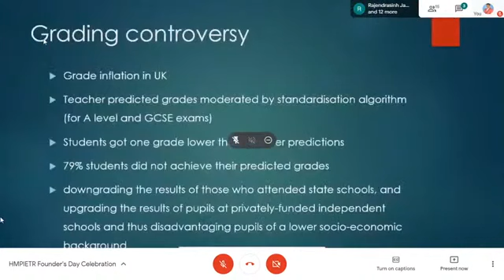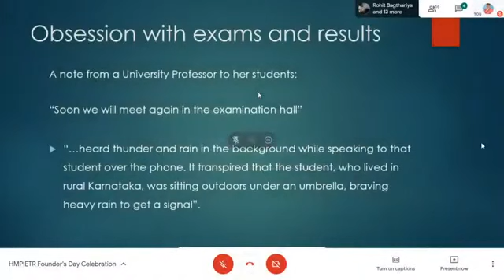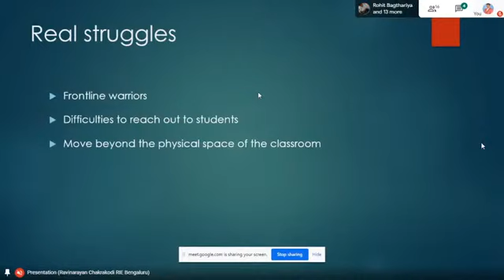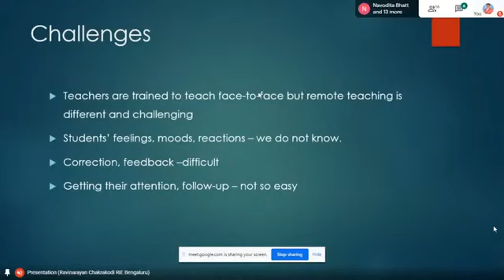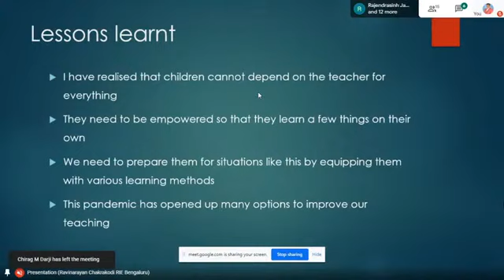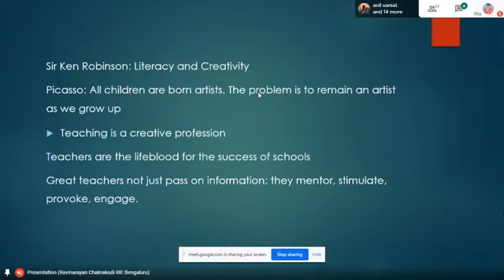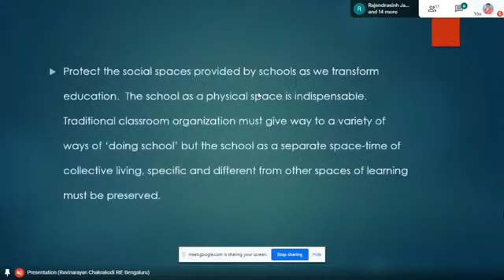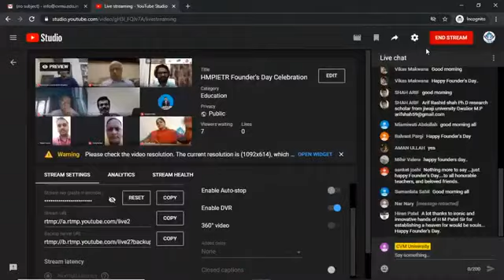HM Patel Foundation day celebration August 26,2020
Challenges of teaching-learning during the pandemic